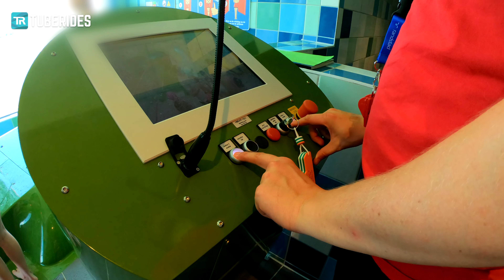Plopsaqua Hannut-Landen - Sky Drop Trapdoor Waterslide [NEW]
This is the Sky Drop water slide at Plopsaqua Hannut-Landen in Hannut, Belgium. After the floor drops beneath the riders' feet, they plunge down a huge drop before passing a long straight section fitted with a transparent part where they slow down a bit. Afterwards, guests soar through a tight and steep helix which results in strong g-forces and high speeds. Sky Drop is by far the most intense ride at the park.

Type: Sloop
Length: 97.50m (length includes runout lane)
Height: 18.89m
Manufactured by: wiegand.waterrides
Year of installation: 2020

Plopsaqua Hannut-Landen / Landen-Hannuit is an indoor water park which was finished in late 2020, however, all the rides could not be operated due to the COVID-19 restrictions in Belgium. In June 2021, all rides were finally opened. This is already the second indoor water park built by Plopsa - the first Plopsaqua was opened roughly six years ago in De Panne on the North Sea coast of Belgium. Plopsaqua Hannut-Landen is situated exactly on the boundary between Wallonia (Francophonic) and Flanders (Dutch-speaking) - the park itself is located in Wallonia whereas parts of the parking lot are situated in Flanders.